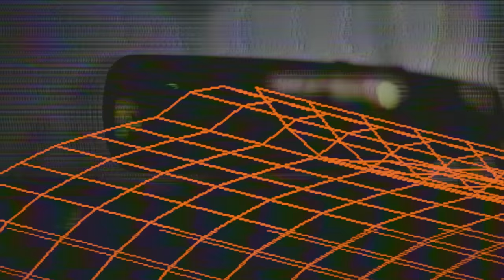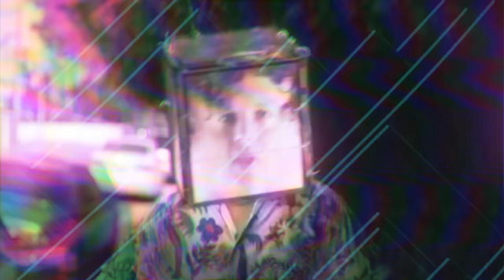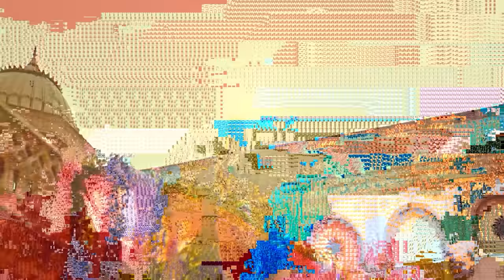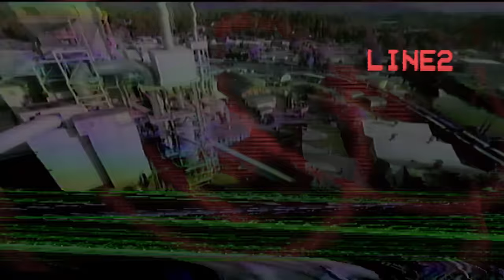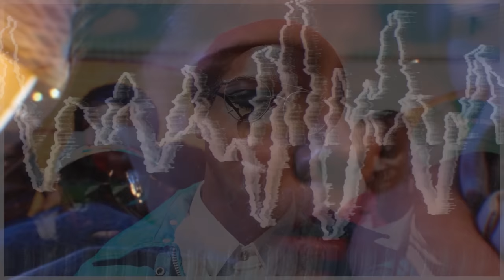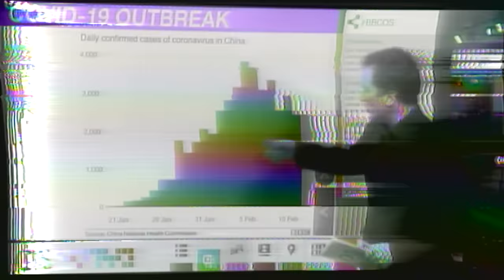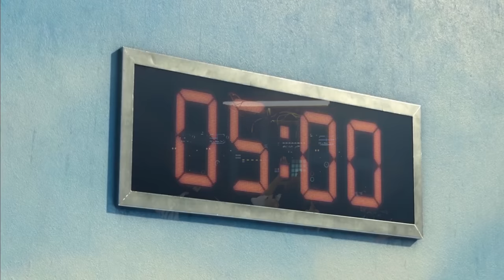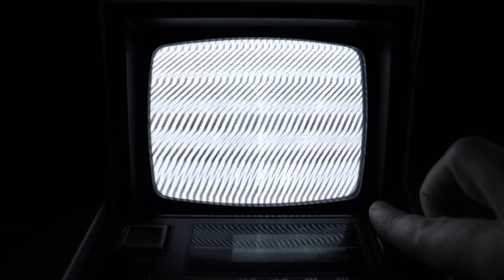Flight Facilities Decade Mix: 2012 - 2022 (Official Visualizer)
Finally, the 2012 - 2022 Decade Mix.

Without a doubt the hardest Decade Mix to create. We hope it was worth the wait.

You can hear listen & download on our App! Flight Facilities: Flight Deck.
The home to over 10 years of Flight Facilities music & content.

It was a decade best summed up by podcasts, cancel culture, fake news and memeing our way through tragedy and triumph. But was 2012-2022 any crazier than eras past, or was it that the prevalence of social media put major international events on our digital doorsteps? A Hollywood star becoming the leader of the free world? Bizarre… but it wasn’t the first time.

Obscure global events just felt more tangible than ever, and we were all finally able to have our say. Communication with pop stars and major companies was instantaneous, and stardom was diluted by the ability for strangers to become a viral sensation overnight.

With the advance of accessible technology came the explosion of bedroom producers like Flume, who would dictate the direction and popularity of an entire genre. At a glance, many could argue it was the death of originality in pop culture, with covers, remixes, sequels, prequels and remakes dominating the mainstream. The recent emergence of AI will either give those creative minds the resources to forge a new path into 2032, or accelerate us into repetition.

Produced by: Sam Clark